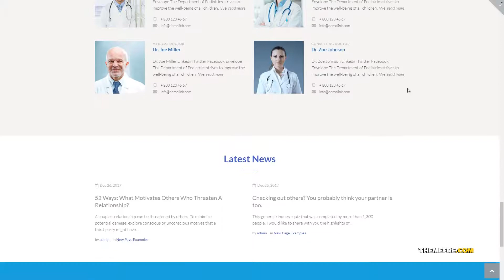Kashii Mind Psychological Center Multipurpose Classic Elementor WordPress Theme TMT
- Overview features : Nowadays it is very important to have a professional, modern website providing information about your psychological center in an attractive way. Kashii Mind WordPress theme is a perfect solution for creating an informative site dedicated medical topic. This theme has a classic appearance and a strong functionality. You will be able to design your website according to your taste and purposes using a versatile Cherry plugins toolkit for Elementor page builder it will be possible to show team members, testimonials of your clients, services list and much more. Moreover, this theme contains...